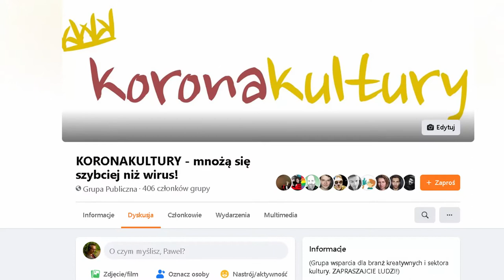How I manage the STUDIO during the PANDEMIC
Hey, folks of the Web! It's high time I switched the toys off for a while and talked to you how I actually manage the studio during the times of COVID pandemic.

This is not a tutorial, this is not a set of pro tips, this is not political nor medical. These are just my very personal, subjective thoughts that helped me to reorganize things a little bit and keep the studio sustainable and moving forward.

Hope you like it and find it inspiring. Take care and I'll see you very soon!

0:19 - intro
2:36 - 1a. Do not run after your clients in an old way.
3:03 - 1b. Do all the things you had no time for.
5:30 - 2. Don't be afraid to come up with new ideas and to collaborate online.
6:36 - 3. Do not miss public help for your small business.
7:10 - 4. Be active and contribute to your online social communities.
8:08 - 5. Do not be afraid to reach out for help to family and friends.
8:45 - 6. Get mental help and care if needed.
9:26 - 7. Make a financial plan and stick to it.
10:08 - 8. Eat well, sleep well, do some exercise :)